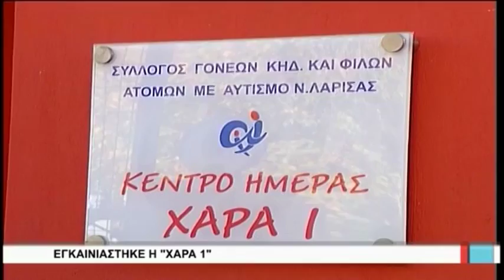Λάρισα Εγκαινιάστηκε η Χαρά 1 311016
Ο Περιφερειάρχης Θεσσαλίας Κωνσταντίνος Αγοραστός και ο Δήμαρχος Λαρισαίων Απόστολος Καλογιάννης εγκαινίασαν σήμερα το Κέντρου Ημέρας Ατόμων με Αυτισμό «ΧΑΡΑ Ι » που βρίσκεται στη συνοικία Νεαπόλεως.